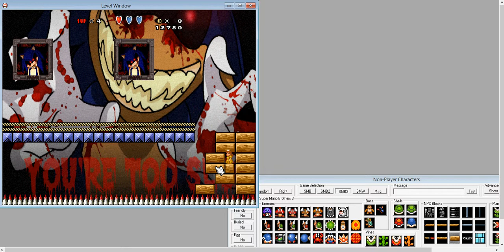Lets Play SMBX Meets Sonic? Saga Part 8